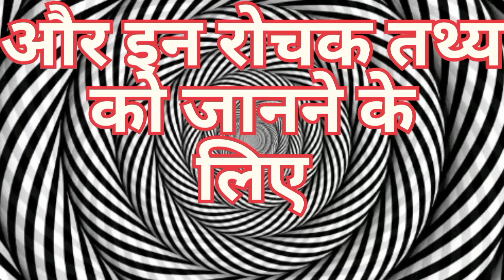आखिर इंसान अपने जीवन में कभी संतुष्ट क्यों नहीं रह पाता